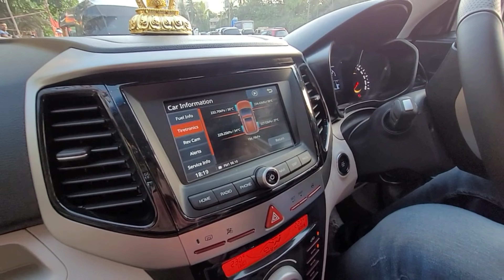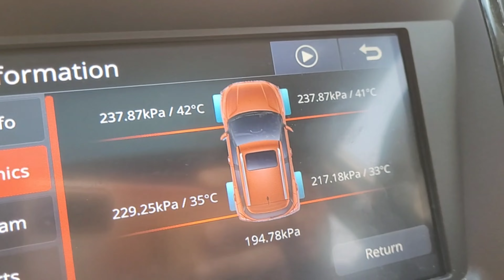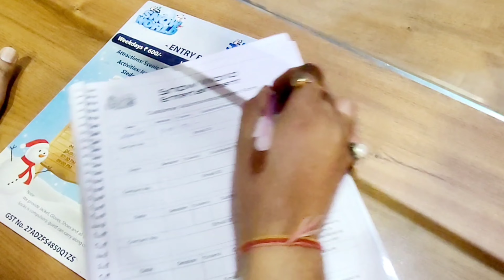Day 3🥰आ गए पतिदेव Kashmir लेकर मुझे जाते जाते हो गया सियापा🙀Snow world in mumbai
Snow world in Mumbai Phoenix mall kurla world best snowword